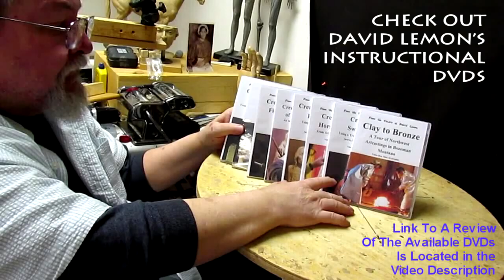Creating a Woman Hiker - Sculpting the Backpack